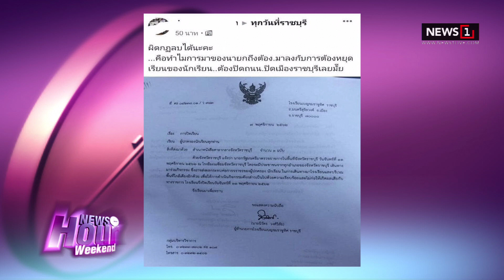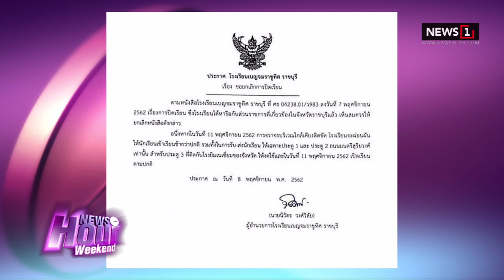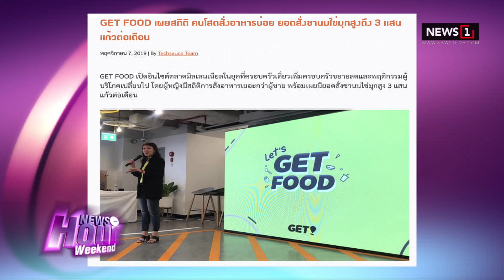นายกฯเดินทางครม.สัญจร ปิด 3 รร. นักเรียนโว้ยลั่น :New hour weekend(ช่วงที่1) 09/11/2019